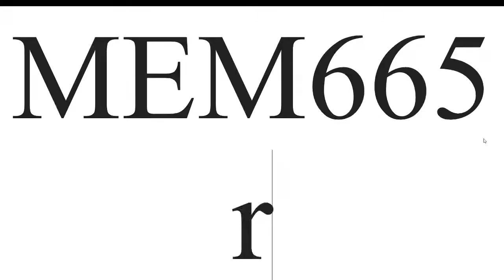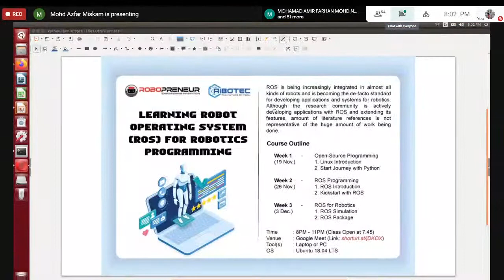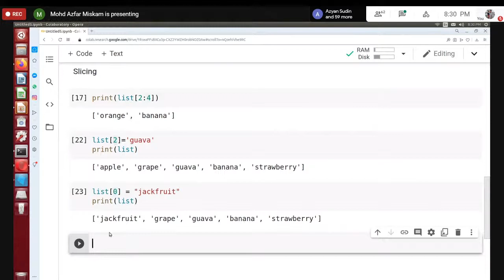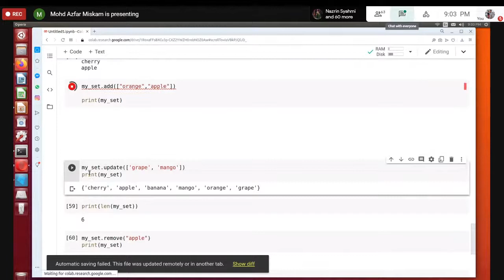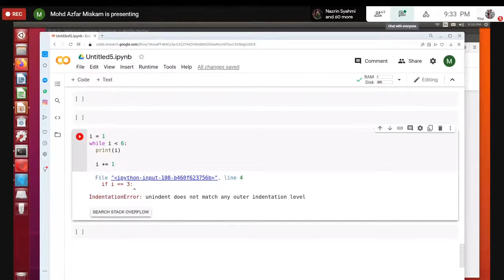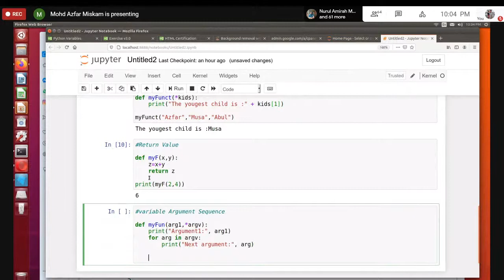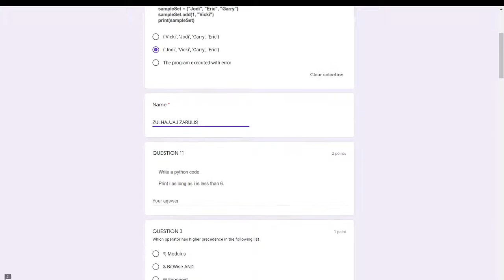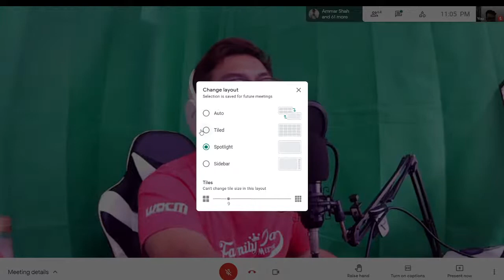MEM665 | ROBOTICS AND AUTOMATION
28:08       Webinar starts
1:48:17    If Else statement
2:08:00    For loops
2:10:00    Break statement
2:16:00    Nested loop